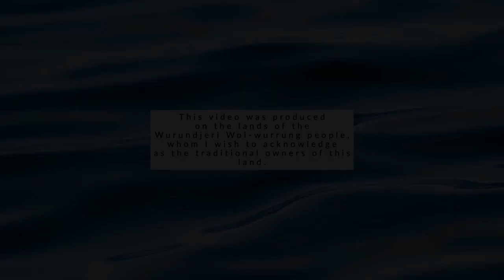'City of the Dead' (1960) First Time Watching Reaction & Commentary.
My FIRST TIME EVER watching this British horror tale of witchcraft, human-sacrifice and a centuries-old curse. Would you take a course on witchcraft taught by Christopher Lee? Would you stay in a village inhabited by undead ghouls? Would you want to spend eternity managing hotel admin? Then climb into my car and we'll drive through the smoke-machine mist to the City of the Dead!

"City of the Dead" (1960)
Directed by John Llewellyn Moxey
Screenplay by George Baxt
Story by Milton Subotsky
Cast:
    Christopher Lee as Alan Driscoll
    Dennis Lotis as Richard 'Dick' Barlow
    Patricia Jessel as Elizabeth Selwyn / Mrs. Newless
    Tom Naylor as Bill Maitland
    Betta St. John as Patricia Russell
    Venetia Stevenson as Nan Barlow
    Valentine Dyall as Jethrow Keane
    Ann Beach as Lottie
    Norman MacOwan as Reverend Russell
    Fred Johnson as The Elder
    James Dyrenforth as Garage Attendant
    Maxine Holden as Sue - Friend
    William Abney as Policeman

This film is in the public domain. Any material included here is intended for the purposes of review, criticism and commentary.